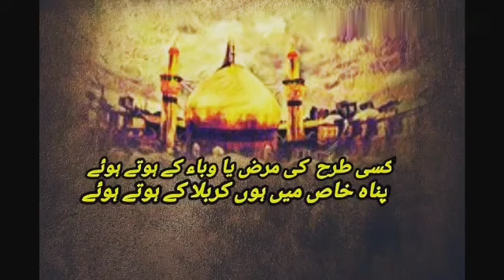11 April 2020